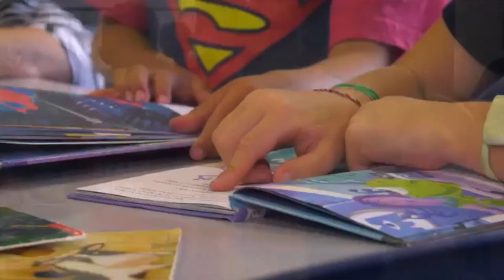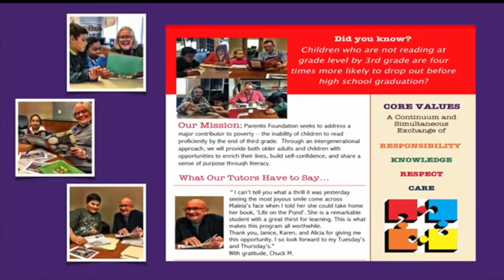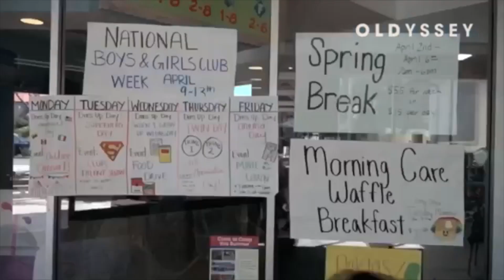Parentis July 24, 2018